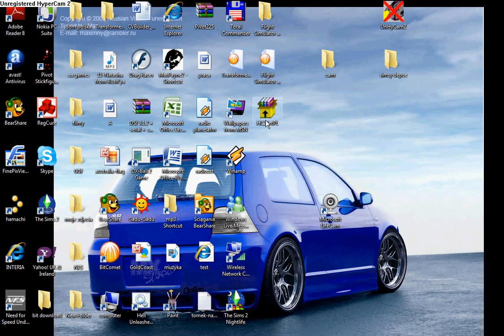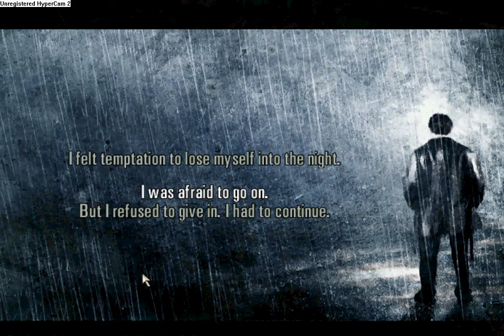adrian playing max payne